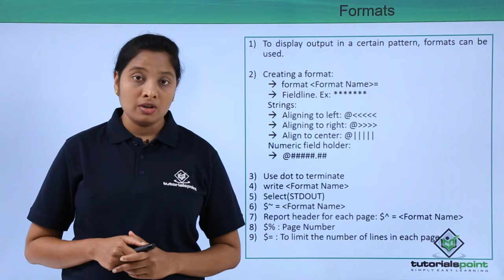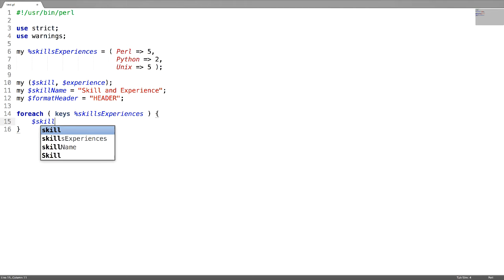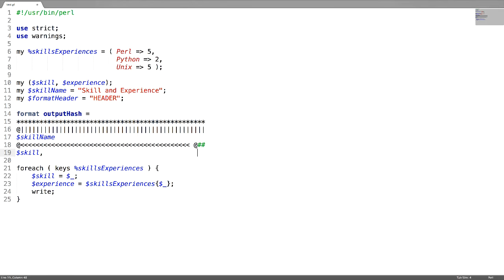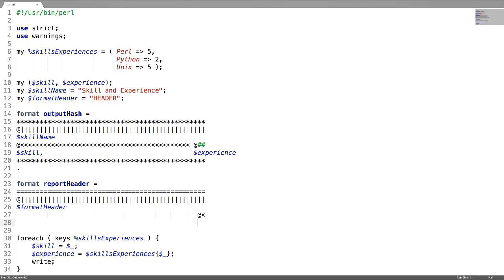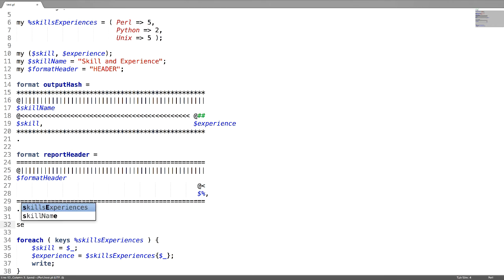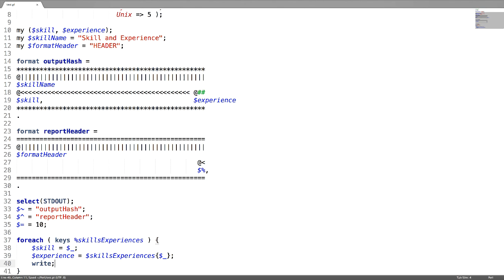Perl - Formats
Lecture By: Ms.Devi Killada, Tutorials Point India Private Limited